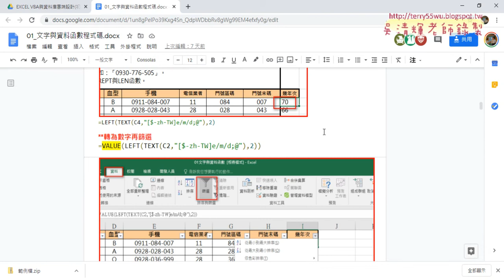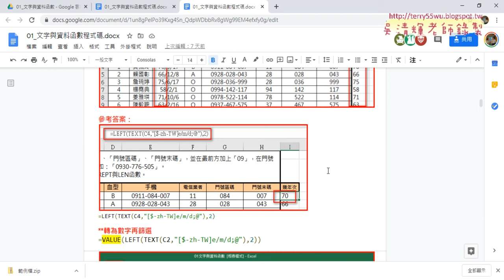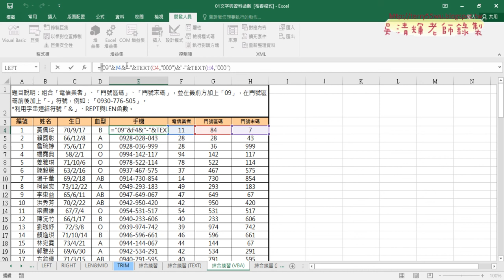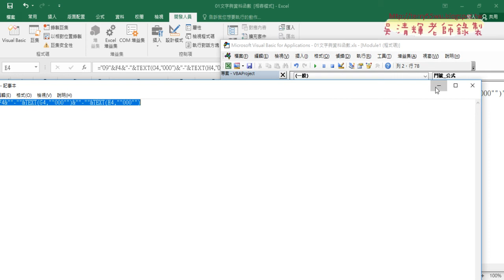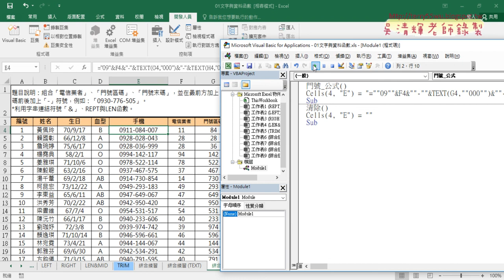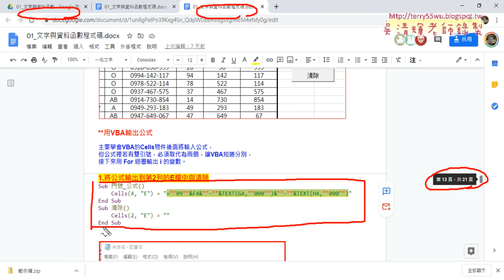02 用VBA將公式輸出到第4列的E欄與清除